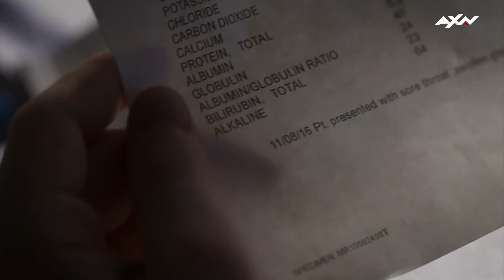Los Seriotes de AXN - La cosa va de cerebros, con Antonio Martínez Ron | SeriotesAXN 1x01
¿A qué huele una cirugía cerebral? ¿Los quirófanos de la realidad se parecen a los de las series? ¿Qué se le pasa por la cabeza al Doctor Shaun Murphy? Esta semana la cosa va de cerebros, porque Juan Gómez-Jurado y Arturo González Campos hablan de "The Good Doctor" con Antonio Martínez Ron, periodista y divulgador científico.